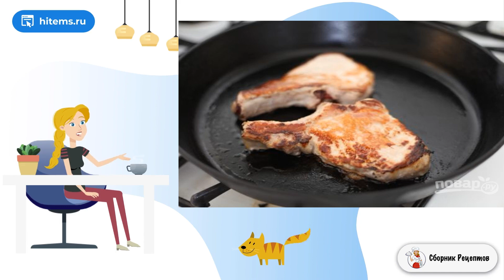Свинина в кефире. Рецепт как приготовить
Свинина хорошо сочетается с маринадом из кефира, поэтому очень часто пользуюсь рецептом, как приготовить свинину в кефире. Можете использовать этот вариант для шашлыка или стейка на кости.    В кефире нужно мариновать мясо не менее 3 часов, а можно оставить его на ночь. Вы можете использовать только соль с перцем или набор ароматных специй. Благодаря такому маринаду мясо внутри будет сочное и нежное, а снаружи получится красивая золотистая корочка.

Ингредиенты:
Свинина — 2 Штуки (отбивная на кости),
Кефир — 1 Стакан,
Куриный бульон— 1 Стакан,
Каперсы— 25 Грамм,
Петрушка— 15 Грамм,

Рецепт как приготовить, Рецепты быстрого приготовления, Простые рецепты с фото пошагово, Классические рецепты с фото, Рецепты с фото простые и вкусные, Как сделать в домашних условиях рецепт, Вкусные рецепты с фото пошаговые, Рецепт приготовления в домашних условиях, Домашние рецепты, Подборка лучших предложений от Сбера